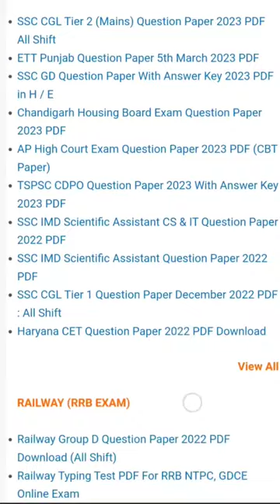how download previous year paper